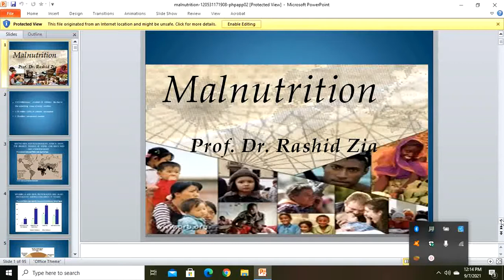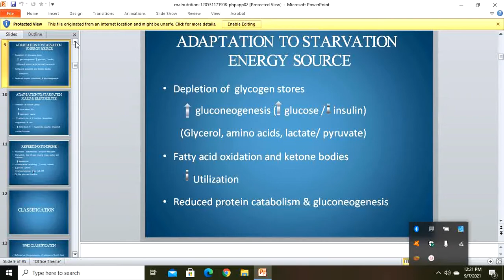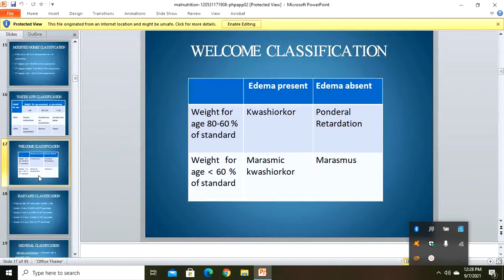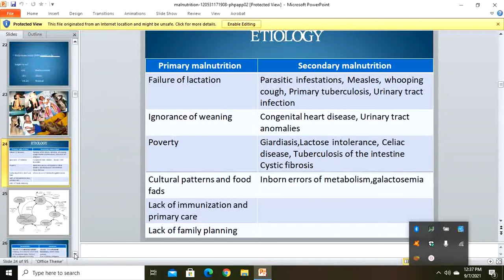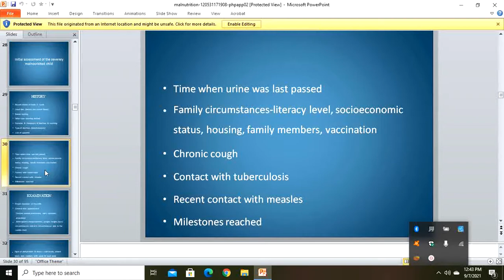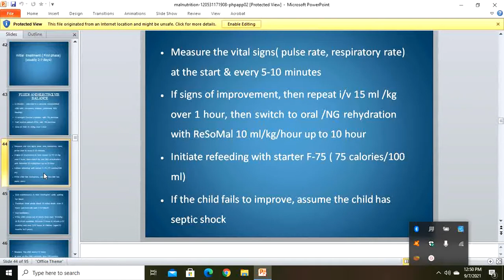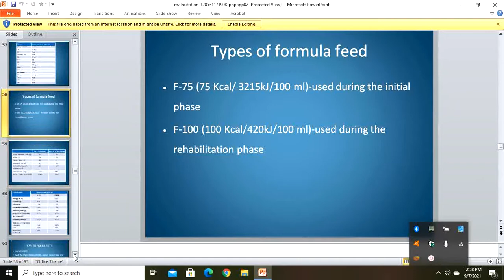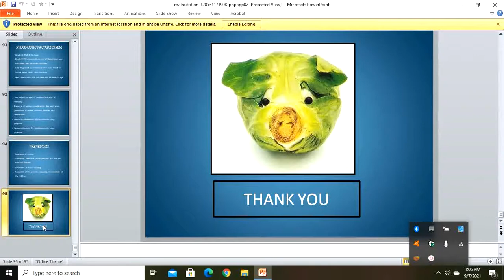Lecture of Prof. Dr. Rashid Zia on topic Malnutrition in Children